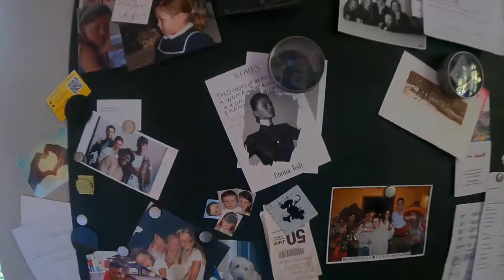As you are, Emma Todt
Video: Julia von der Heide

Model: Emma Todt | Girls Club Management

Styling: Markus Ebner

Motion Graphics: Aaron Bircher

Video Assistant: Gerrit Köhler